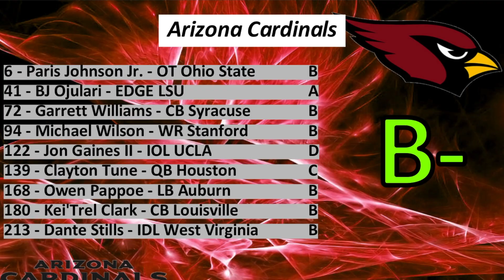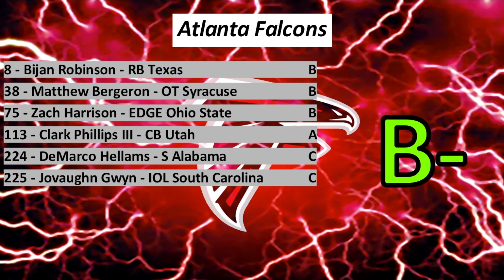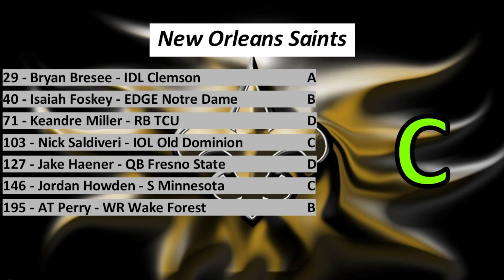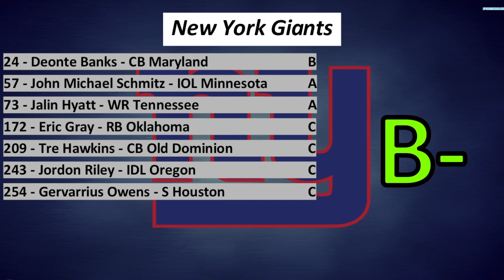NFC Draft Grades | 2023 NFL Draft | Team By Team Breakdown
By going a Team by Team Breakdown, I somehow did a full 7 round NFL mock draft and lived to record it and post for you all here on Youtube.

CHAPTERS:

00:00 - Intro
00:56 - Arizona Cardinals
03:44 - Atlanta Falcons
06:28 - Carolina Panthers
07:44 - Chicago Bears
10:32 - Dallas Cowboys
12:03 - Detroit Lions
14:00 - Green Bay Packers
16:21 - Los Angeles Rams
18:14 - Minnesota Vikings
19:35 - New Orleans Saints
21:03 - New York Giants
23:47 - Philadelphia Eagles
25:44 - Seattle Seahawks
27:27 - San Francisco 49ers
30:51 - Tampa Bay Buccaneers
32:53 - Washington Commanders

This is where you will get all the Mock Drafts, Predictions, Analysis, Betting, and Deep Dives for content related to NFL, NHL, NBA, WWE, and much more. If you enjoy the likes of Broshmo, TFG ThatFranchiseGuy, HailMarySports, PFF, and The Pat McAfee Show, then you will definitely have a good time watching the videos posted on this channel.

Subscribe to this Channel, I want to hear all your thoughts on my sports takes and encourage the wonderful discourse based around the unique opinions we all have about our favourite teams, athletes, and leagues.